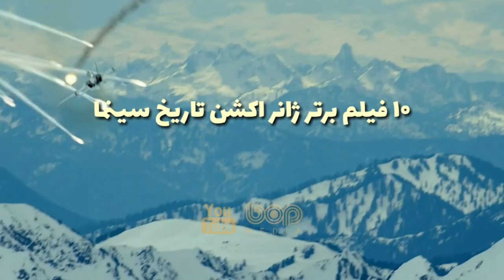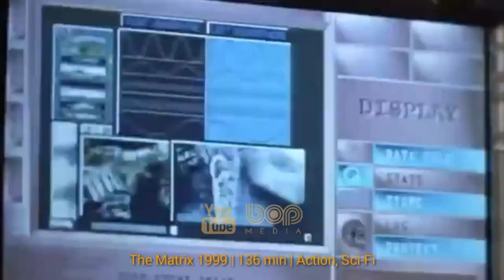فیلم سینمایی اکشن هیجان‌انگیز تازه کاران ۲۰۲۱ با بازی میلا یوویچ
فیلم سینمایی فیلم تازه کاران ۲۰۲۱

تازه‌کاران ، نام فیلمی اکشن و مهیج به کارگردانی آلن یوئن می‌باشد. داستان این فیلم درباره‌ی شخصی به نام ژائو فنگ می‌باشد که طی یک حادثه درگیر یک پرونده‌ی بین‌المللی می‌شود و برای رهایی از این وضعیت خطرناک مجبور می‌شود تا با یک مامور پلیس ویژه همکاری کند و…

The Rookies 2021

Extreme sport lover Zhou Feng got involved in an international illegal trade by accident. So he had to follow an international special agent Bruce to Budapest.